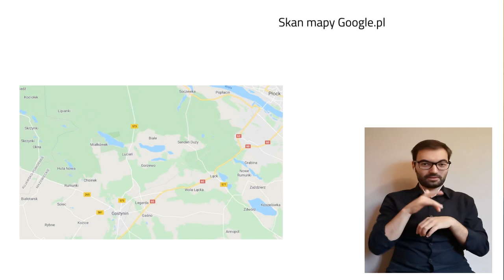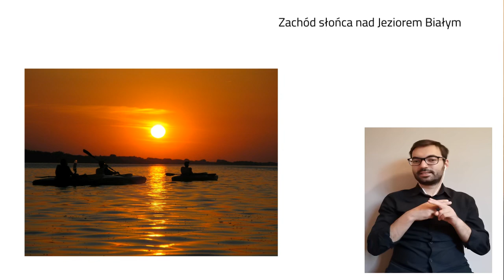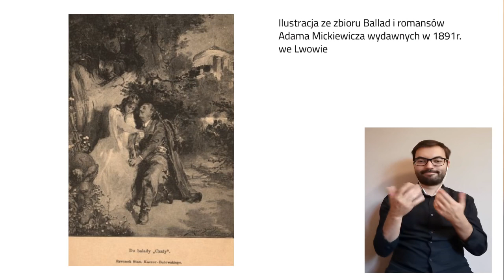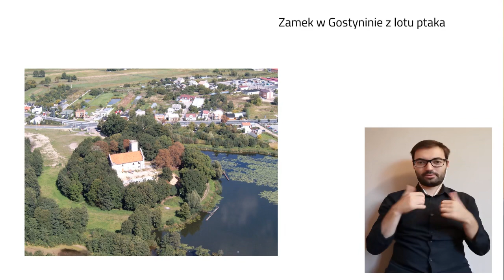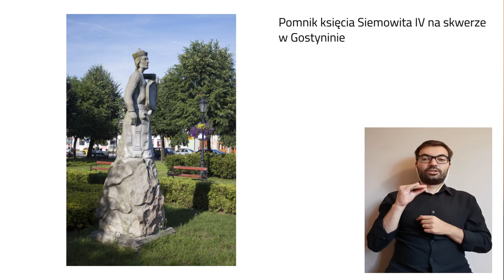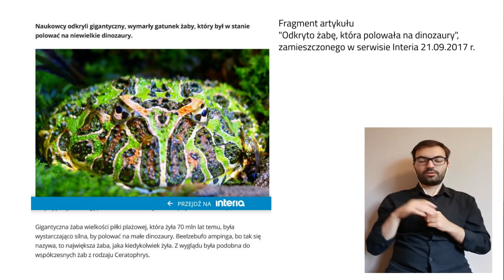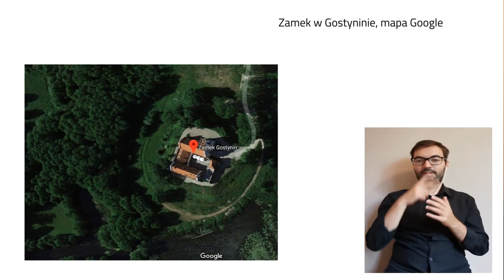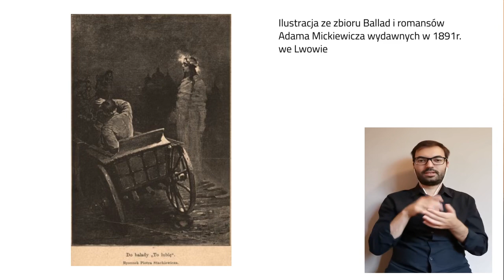Śladami legend Mazowsza - Straszna Żaba, grzeszni kochankowie i przekupny duch / Gostynin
Śladami legend Mazowsza to nowy cykl prezentujący podania, baśnie i legendy z całego terenu województwa mazowieckiego. W dzisiejszym odcinku opowiemy o upiorach, utopcach i dziwnych zjawiskach niebieskich z Urzecza.

Szlakiem mazowieckich legend oprowadza nas Magdalena Walusiak, dziennikarka internetowa i prezenterka, która dawno dawno temu, za siedmioma górami i ośmioma lasami zaczynała życie medialne od czytania bajek w radiu.

Projekt dofinansowano ze środków Narodowego Centrum Kultury.